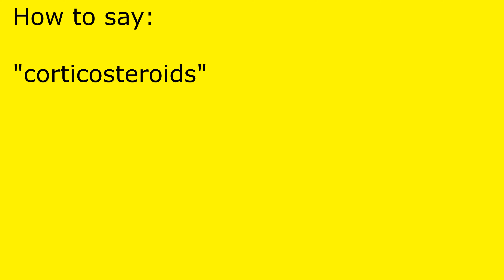How to pronounce corticosteroids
corticosteroids pronunciation.